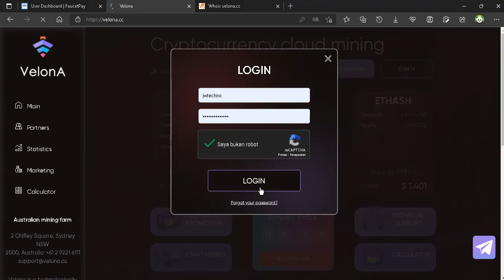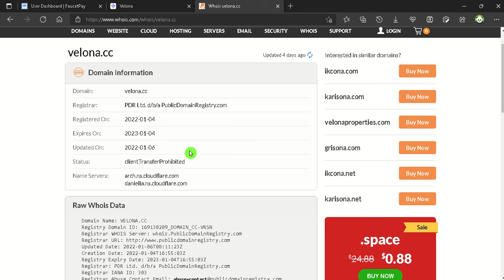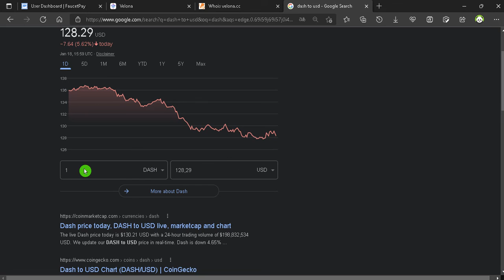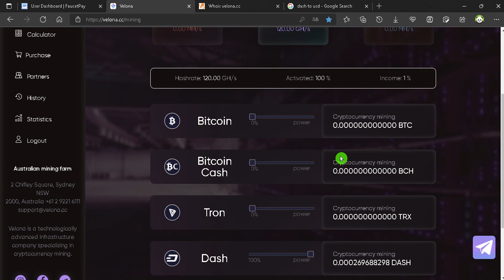Web Mining Bitcoin Gratis Tanpa Deposit 2022